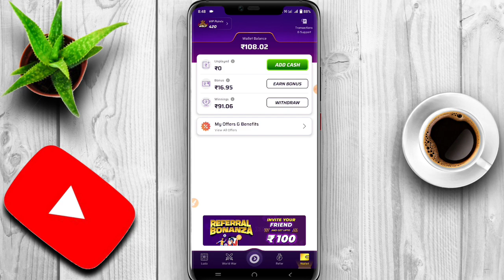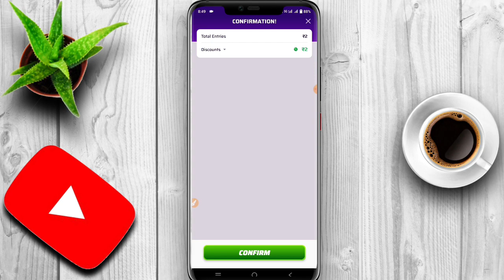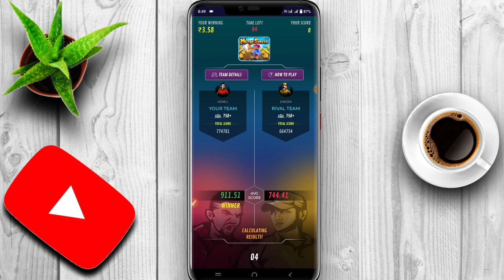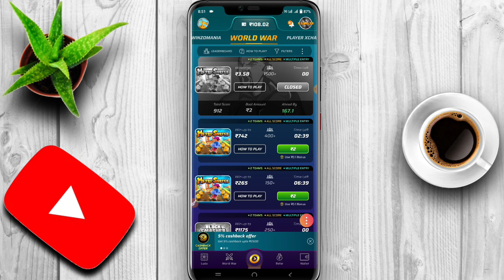winzo metro surfer 2 hack | 9000+ score winzo metro surfer 2 game new trick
Your querise -

9000+ score winzo metro surfe 2 game new trick